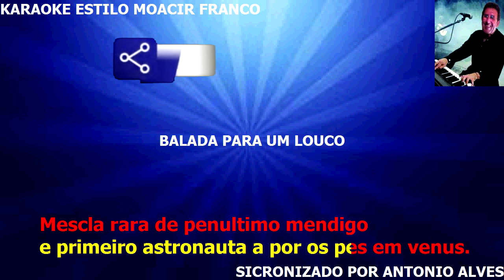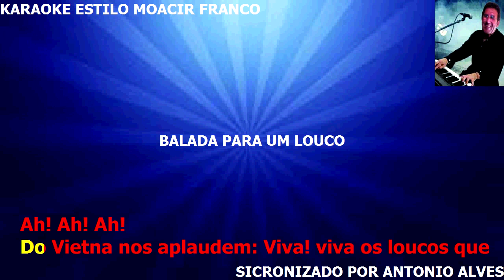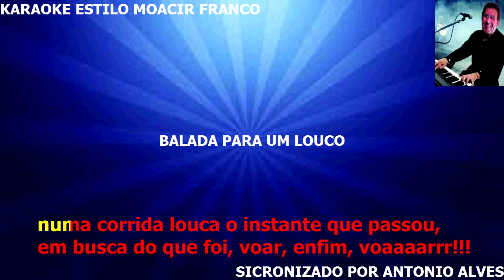BALADA DE UM LOUCO KARAOKE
BALADA PARA UM LOUCO GRANDE SUCESSO DE MOACIR FRANCO DOS ANOS 70 , SE GOSTOU DO VIDEO SE INSREVA DEIXE O JOINH AJUDE A MANTER O CANAL OBRIGADO!